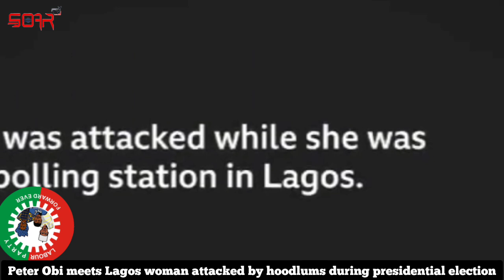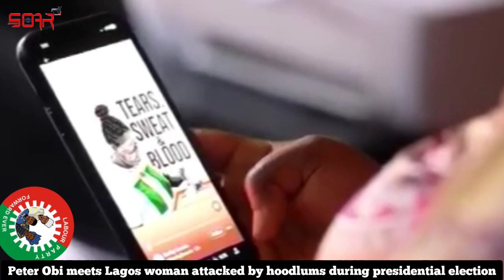Peter Obi Meets The Lagos Lady Attacked by hoodlums During Presidential Election (True Leadership)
Peter Obi meets Lagos woman attacked by hoodlums during presidential election